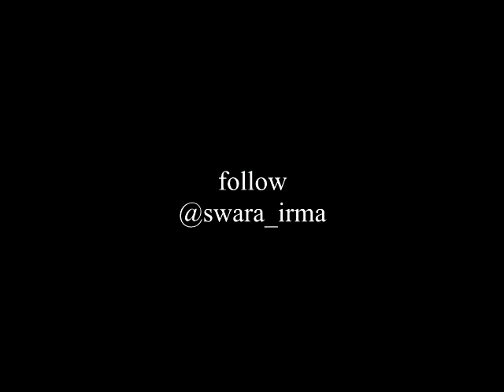Nyirih Bareng Linda Djalil dan Retno Indarti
Wartawan istana mempunyai pengalaman nyirih ternyata, dan mereka ternyata mendapatkan dari ibu presiden sendiri (Tien Soeharto)